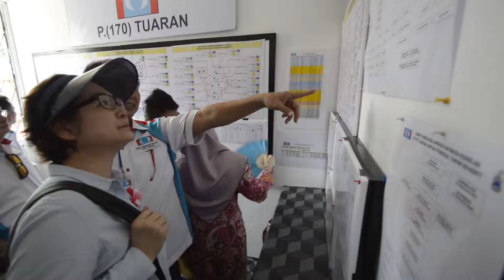Perasmian Pejabat PKR Tamparuli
PARTI KEADILAN RAKYAT (SABAH)

23 July 2017